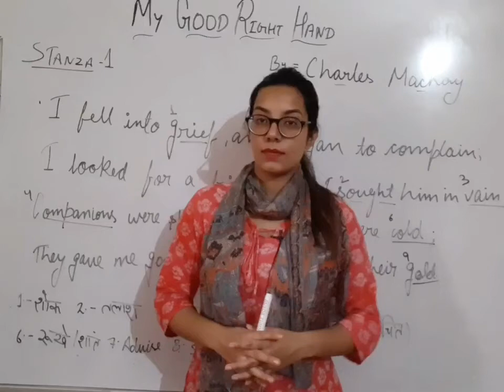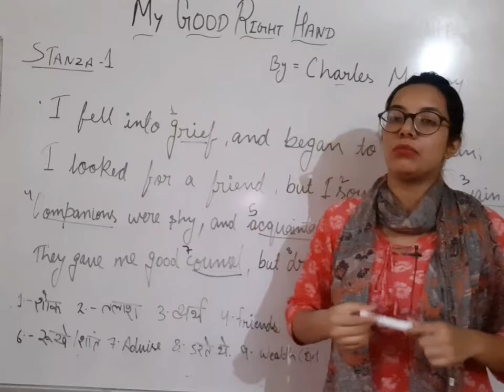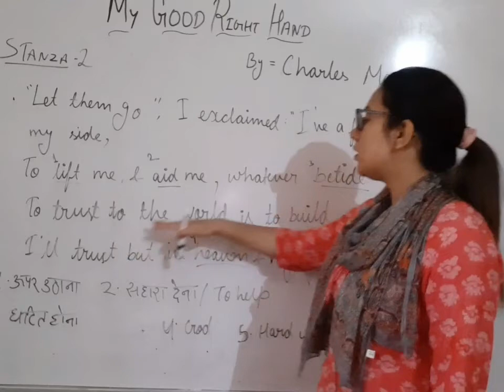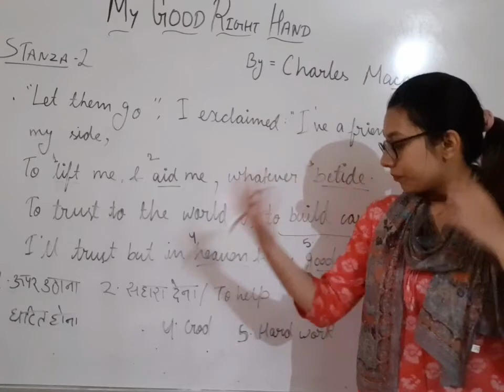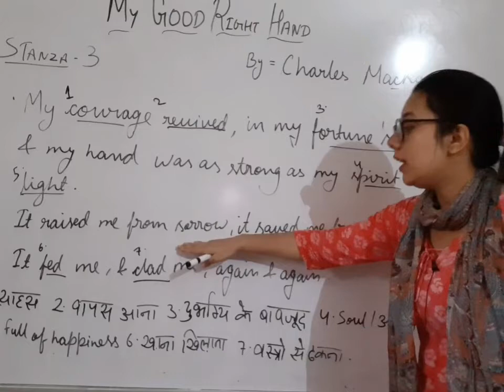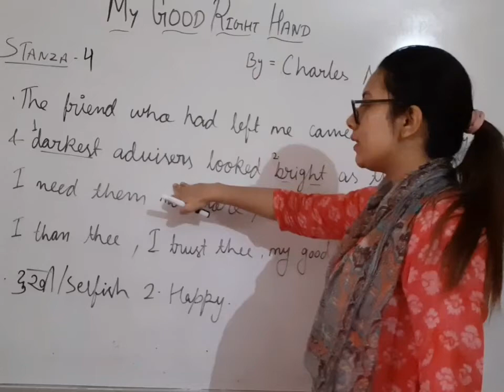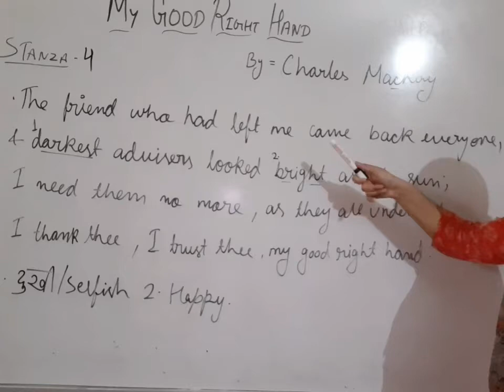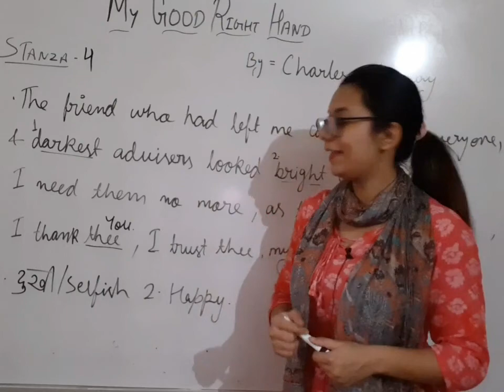Poem: My Good Right Hand | Class 10 | English